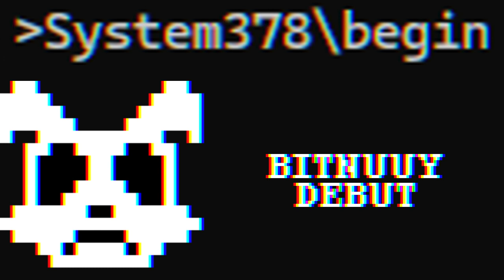BITNUUY - System378 - Debut Track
Introducing BITNUUY, a new sort of like, mascot/character to help divide my music into, been planning this for a bit- since I always like to do a variety of music, I decided to separate the genres/styles into specific characters to make finding what someone likes easier.
More to come soon, thanks for the wait! P.S. Please consider buying it over on bandcamp!

Wanna buy my music in the highest quality for your own personal listening anywhere on the go?
Wanna see me say stupid and dumb shit online?
Join our very own server now! Where you can meet up with other fans and make new friends! or just talk to me every now and then!